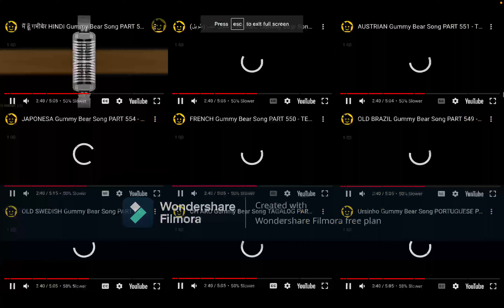9 Haribo Gummy Bears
Hey guys, in this video, I put together 9 different versions of the gummy bear song in light of the new Haribo statement.